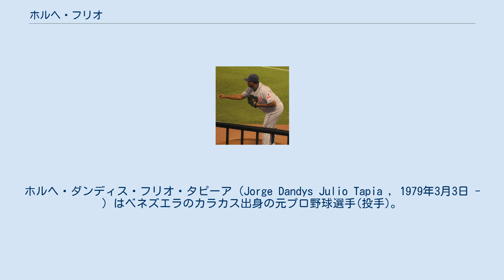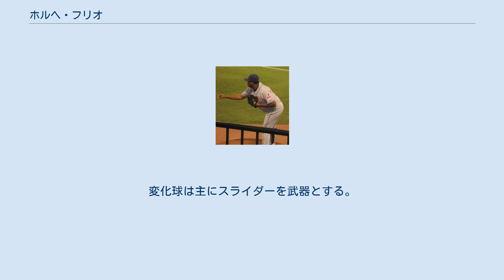ホルヘ・フリオ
ホルヘ・ダンディス・フリオ・タピーア（Jorge Dandys Julio Tapia , 1979年3月3日 - ）はベネズエラのカラカス出身の元プロ野球選手(投手)。
右投右打。
 1996年2月14日に。
モントリオール・エクスポズと契約を結んだ。
 2000年12月22日に、ライアン・マイナーとのトレードでボルチモア・オリオールズに移籍した。
 2001年4月26日に、メジャーデビューを果たした。
 2002年からクローザーを務めた。
 2003年には、リーグ4位の36セーブを挙げた。
 2004年は、不安定な投球が続きシーズン終盤からB.J.ライアンに抑えが配置転換された。
 2006年1月にニューヨーク・メッツに移籍した。
 開幕前の3月に第1回WBCのベネズエラ代表に選出された。
 2006年5月26日に、オーランド・ヘルナンデスとのトレードでアリゾナ・ダイヤモンドバックスに移籍した。
 2007年3月26日に、ヤスメイロ・ペティットとのトレードでフロリダ・マーリンズに移籍した。
オフに移籍したジョー・ボロウスキーに代わるクローザーとして期待された。
しかし開幕からセーブ失敗が続き、5月12日のワシントン・ナショナルズ戦でライアン・ジマーマンにサヨナラ満塁ホームランを打たれた。
 2007年5月13日に、金炳賢とのトレードでコロラド・ロッキーズに移籍した。
 2008年1月31日にクリーブランド・インディアンスとマイナー契約。
開幕メジャー入りを果たしたが結果を残せず、5月28日に戦力外となった。
 2008年12月4日、ミルウォーキー・ブルワーズと1年契約。
 2009年6月2日に、ブルワーズから解雇された。
 2009年6月9日に、タンパベイ・レイズとマイナー契約を結んだ。
傘下AAAのダーラム・ブルズへ異動した。
8月7日に、解雇された。
 2009年8月30日に、ピッツバーグ・パイレーツとマイナー契約を結んだ。
オフの11月に、FAとなった。
 2010年4月2日に、アトランティックリーグのブリッジポート・ブルーフィッシュと契約を結んだ。
 2011年1月に、再契約を結び残留したが、この年は、プレーしなかった。
 2012年に、復帰した。
 160キロ近い速球とツーシームを主体とした投球が持ち味の速球派。
変化球は主にスライダーを武器とする。